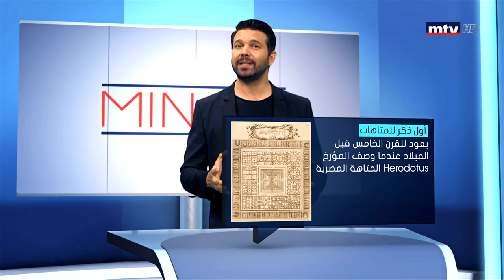Min Al - 13/02/2020 - المتاهة, Maze أو Labyrinthe